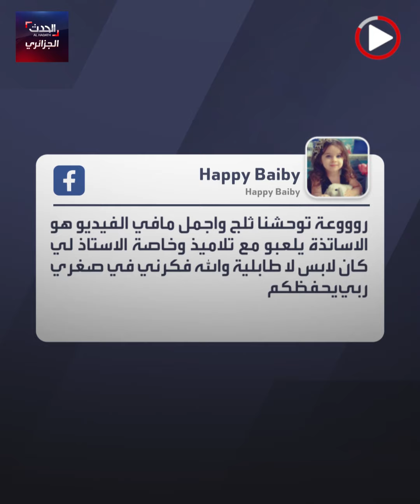معلمون وتلاميذهم يتشاركون اللعب وسط الثلوج في برج بوعريريج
في أجواء جميلة شارك معلمو مدرسة ابتدائية تلاميذهم اللعب وسط الثلوج..تابع التفاصيل في الفيديو